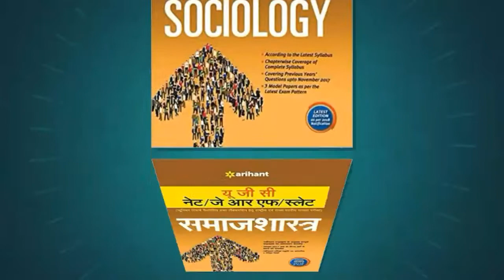UGC NET/JRF Exam Reference Books & Study Materials for Sociology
This comprehensive books is useful for UGC-NET/SET-Sociology Exams

1. UGC Net Sociology by Fazle Kibria

2. Trueman's UGC NET Sociology by S. Hussain

3. UGC-NET: Sociology (Paper II) Exam Guide by RPH Editorial Board

4. UGC Net Paper-II Samajshastra (UGC Net Paper-II Sociology) by Aditya Fogat

5. CBSE UGC-NET-JRF Sociology Solved And Model Papers by Amar Ujala

This book includes Study Material and Previous Years Papers for the purpose of practice of questions based on the latest pattern of the examination.